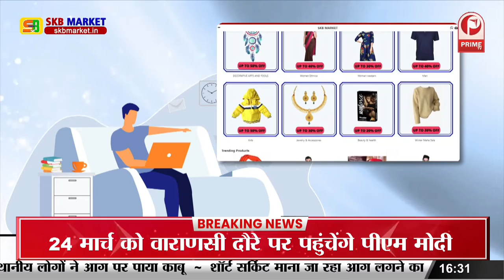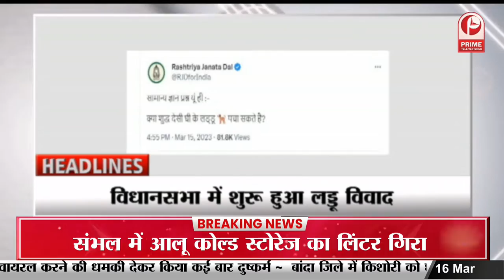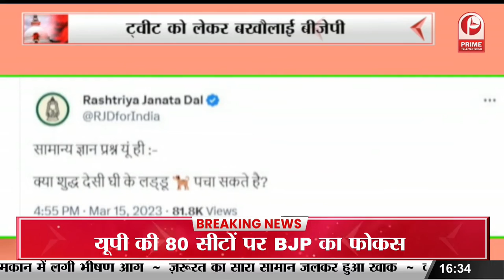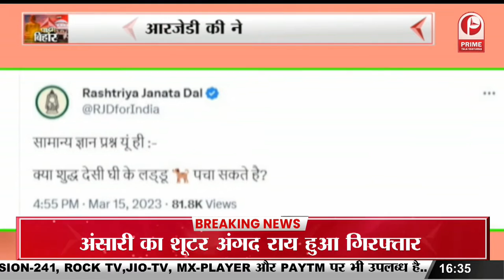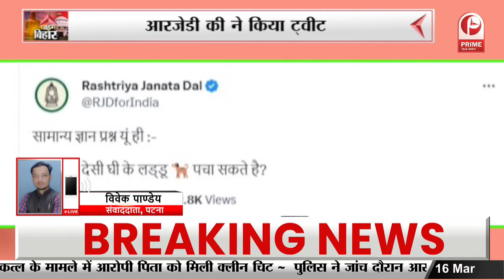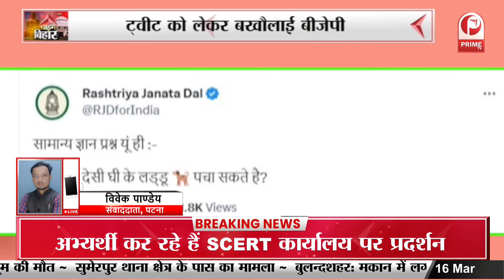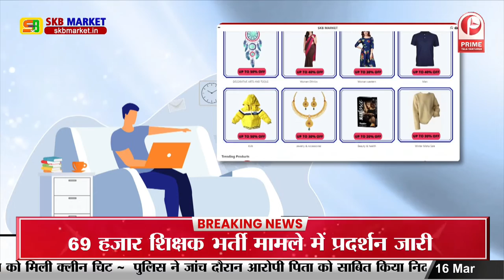RJD : विधानसभा में शुरू हुआ लड्डू विवाद || Prime Tv